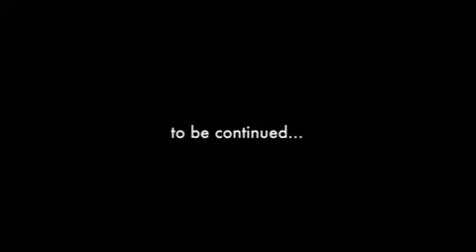Tatort STR, Videoclip für Veranstaltung "Deutsche Lufthansa" in Stuttgart, Germany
videoclip für Veranstaltung "Deutsche Lufthansa" in Stuttgart,
Dreh und Konzeption: Sohl Media